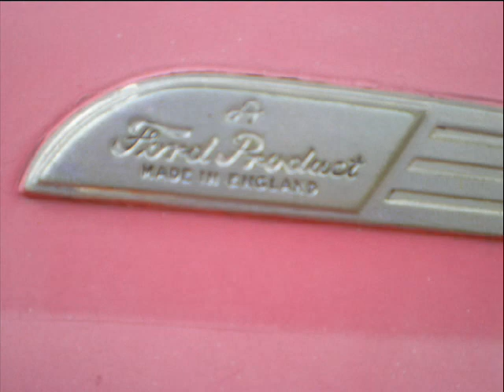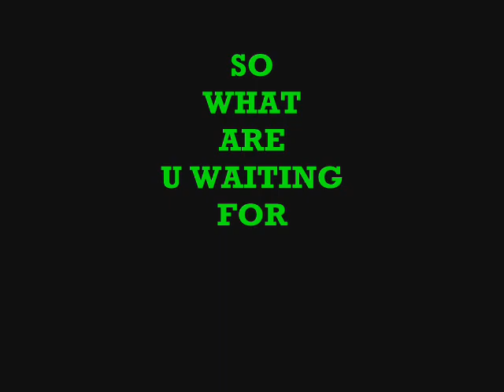SPAdventurers Pengrang recce 07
SP Adenturers at pengarang..